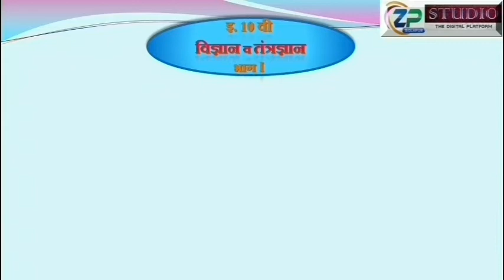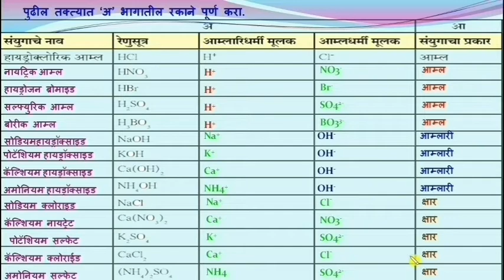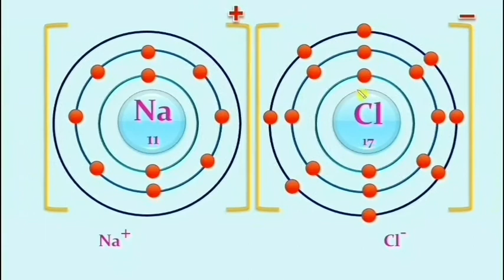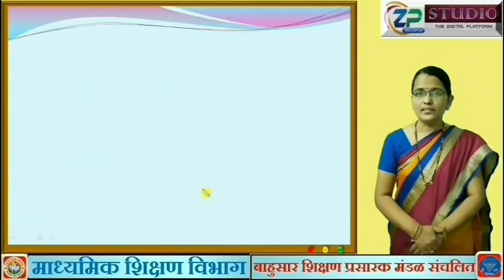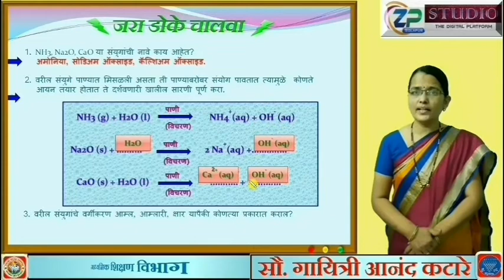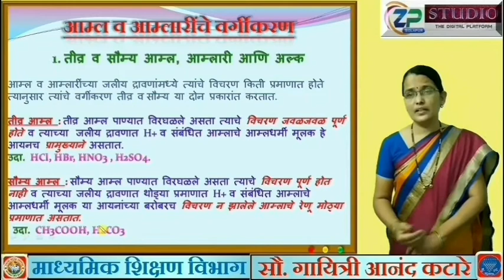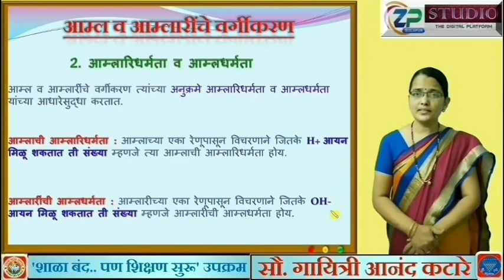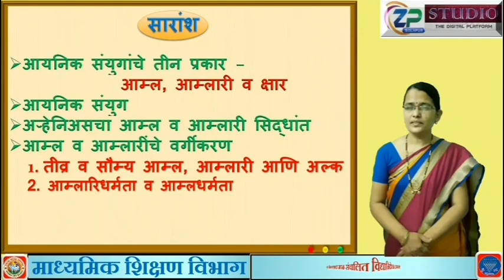9th Std /science /Marathi Med / ,प्रकरण 5 वे,आम्ल ,आम्लारी आणि क्षार [part 1]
9th Std /science /Marathi Med / ,प्रकरण 5 वे,आम्ल ,आम्लारी आणि क्षार [part 1]